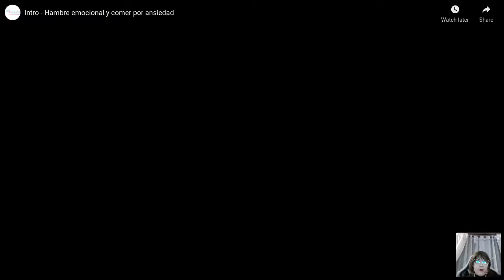Encuentro virtual - Hambre emocional y comer por ansiedad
Encuentro virtual con la doctora Mónica Barreto